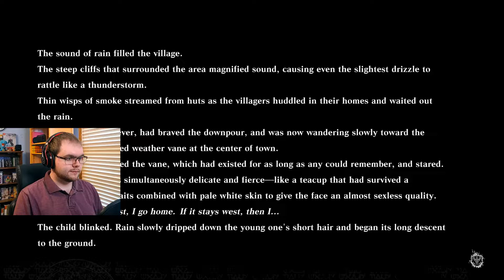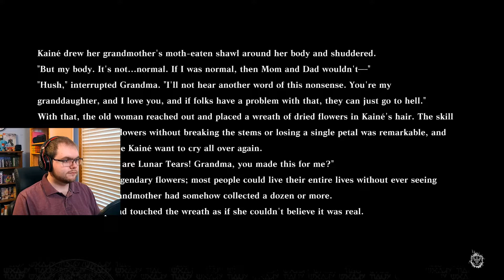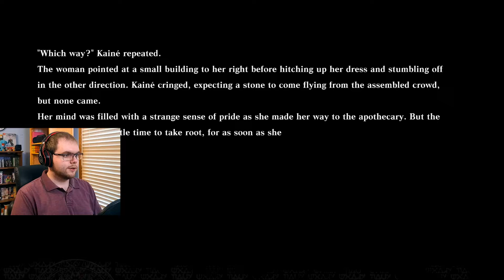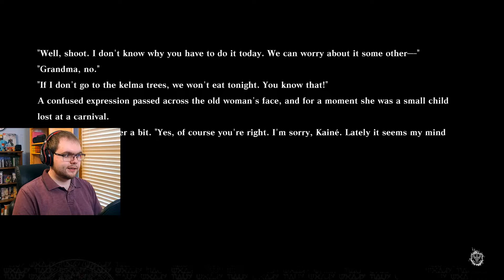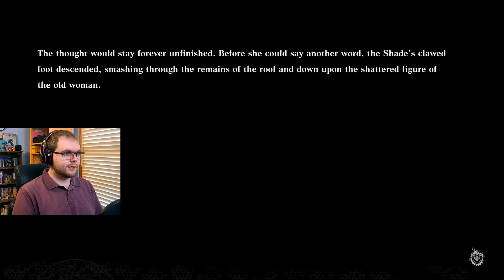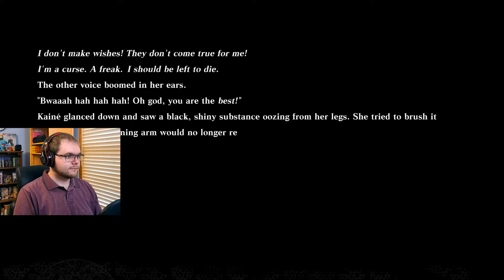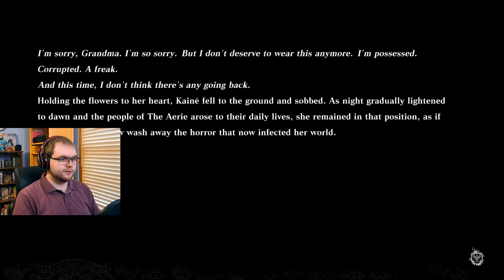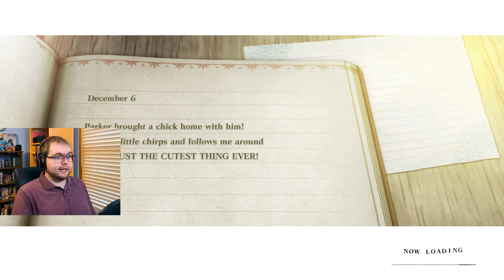Let's Get Our Bodies Back | Nier Replicant (Part 18)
Bill Cipher is my favorite shade